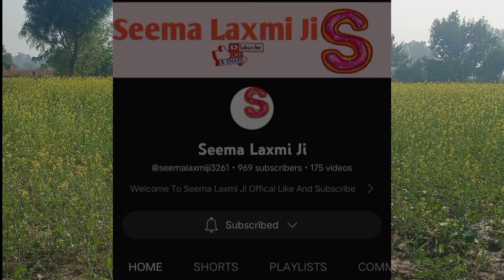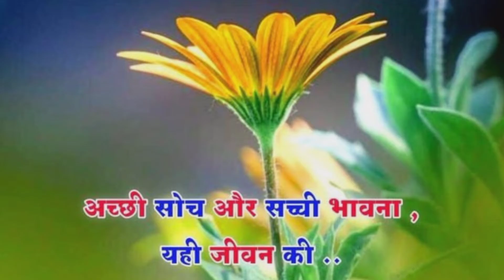Gao Ka Safar | Seema Laxmi Ji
Hello Friends I Am Seema Laxmi Ji
Gao Ka Safar part 1